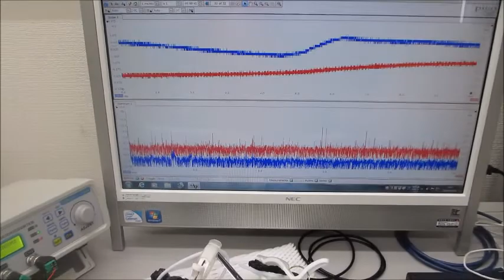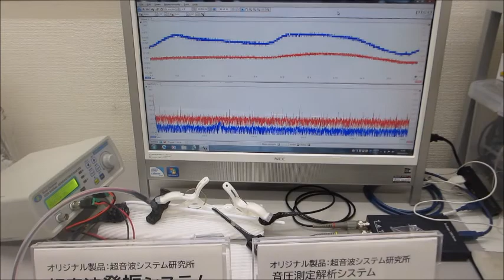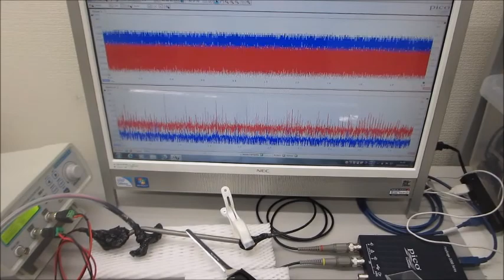超音波システム（音圧測定解析、発振制御）を利用した実験